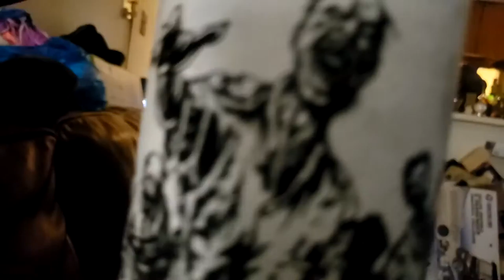The Walking dead cabaret sauvignon 2016 red wine review.